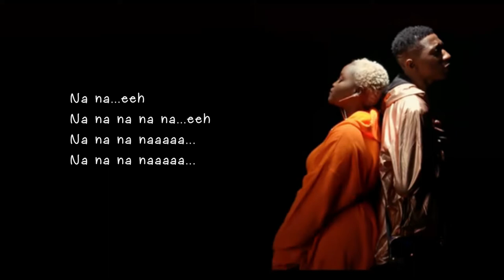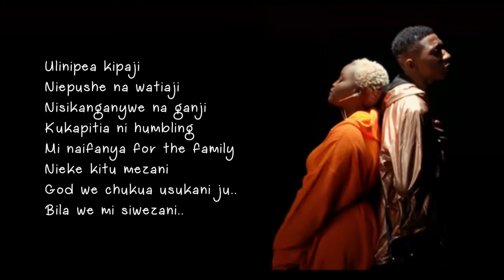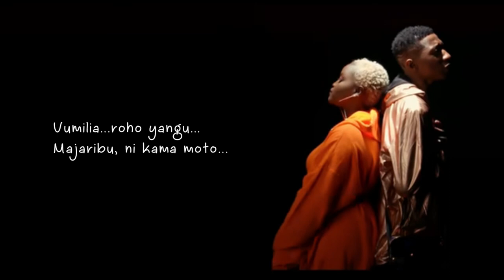VUMILIA LYRICS TRIO MIO X SHARI AFRIKA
Music in this video
Song
Vumilia (feat. Shari Afrika)
Artist
Trio Mio
Album
Licensed to YouTube by
Believe A. (on behalf of Trouble Music Inc)
Believe A.
On behalf of: Trouble Music Inc